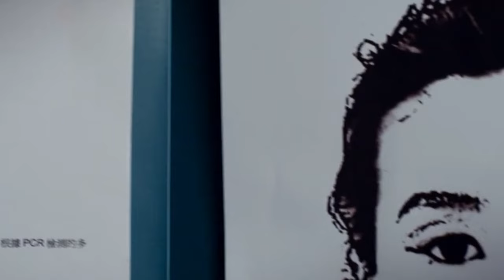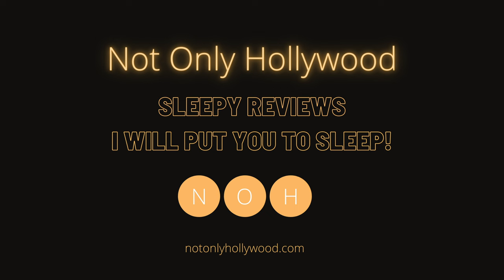Movie Highlight Reel: Naked Soldier (2012) | Hong Kong | Jennifer Tse as an assassin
Movie Highlight Reel of Naked Soldier (2012). This is a Hong Kong action movie starring Sammo Hung and Jennifer Tse.

I watch the movie so you don't have to waste your time.